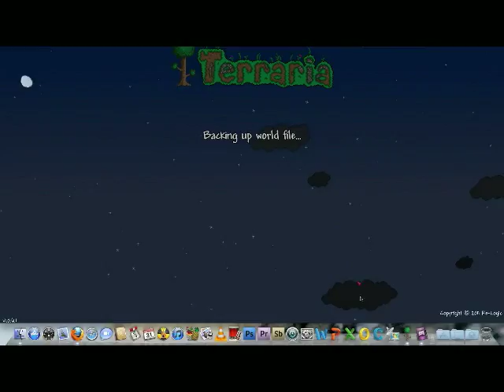Let's play Terraria part 1 - Diging.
This is first serie of ''Let's play Terraria'' :))